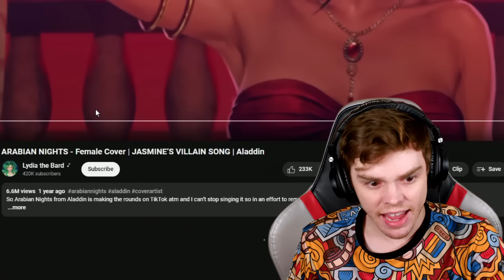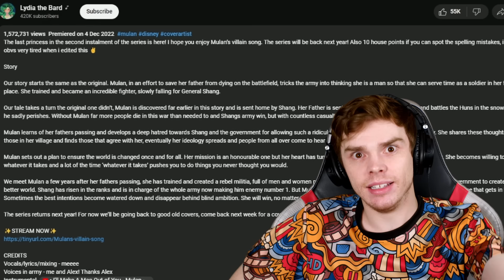It's good to know I'll never need CPR because LYDIA THE BARD songs give me life